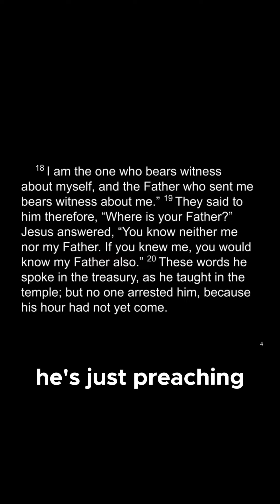Trusting Jesus' Promises: Thurman Williams 7/7/24